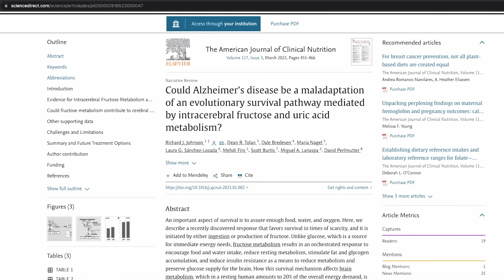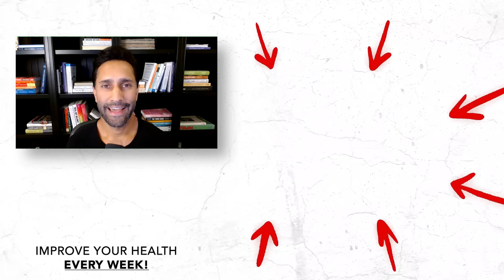This Doctor Thinks He Knows The 3 LEADING CAUSES Of Alzheimer's | Dr. Richard Johnson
Alzheimer’s is now being called “type 3 diabetes” for its link to insulin resistance, type 2 diabetes, metabolic syndrome, and obesity. A new hypothesis is suggesting another potential mechanism at play, one involving fructose.

Today, fructose is consumed mainly in highly concentrated forms such as fruit juice, dried fruit, and high fructose corn syrup in soda and ultra-processed foods. According to metabolic health and Alzheimer’s scientists, this abundance of fructose in our modern diet may be starving our brain's memory center due to a genetic survival trait.

This week on The Dhru Purohit Podcast, Dhru sits down with Dr. Richard Johnson to discuss his revolutionary new hypothesis on the link between fructose consumption and Alzheimer’s disease. Dhru and Dr. Johnson discuss the evolutionary mechanism behind fructose metabolism, insulin resistance, and weight gain that has completely backfired today due to its overconsumption.

Dr. Richard Johnson is a professor of medicine at the University of Colorado Denver and has been a practicing physician and clinical scientist for over 25 years. He is internationally recognized for his seminal work on the role of fructose in obesity, diabetes, and now, Alzheimer’s disease. His work also highlights the fundamental role of uric acid (which is generated during fructose metabolism) in metabolic syndrome.

Dr. Johnson is a prolific scientist with research that has been funded by the National Institute of Health since the 1980s. He is a member of the American Society for Clinical Investigation and has published over 700 papers, lectured in over 45 countries, and is a highly cited scientist. He is the author of The Fat Switch and his newest bestselling book, Nature Wants Us to Be Fat.

In this episode Dhru and Dr. Johnson dive into:
-Dr. Johnson’s new hypothesis on the relationship between Alzheimer’s and fructose consumption
-The origins of Alzheimer’s (what’s going on in the brain)
-How modern-day life has hijacked our genetics to make us fat
-How fructose impacts mitochondrial function
-Why the body converts glucose to fructose
-The relationship between salt, dehydration, and fructose production
-How fructose makes us crave more sugar
-Fructose and Alzheimer’s disease
-The importance of strength training for glycemic control and Alzheimer’s prevention
-Sources of fructose in our ancestral diet
-The role of salt and dehydration in obesity
-Hidden “healthy” sources of fructose in the diet
-High-glycemic foods to minimize in the diet
-Umami foods and uric acid
-Dr. Johnson’s thoughts on Saturated fat

-Could Alzheimer’s disease be a maladaptation of an evolutionary survival pathway mediated by intracerebral fructose and uric acid metabolism?
-Nature Wants Us to Be Fat: The Surprising Science Behind Why We Gain Weight and How We Can Prevent—and Reverse—It by Dr. Richard Johnson
-The End of Alzheimer's Program: The First Protocol to Enhance Cognition and Reverse Decline at Any Age by Dr. Dale Bredesen
-Drop Acid: The Surprising New Science of Uric Acid―The Key to Losing Weight, Controlling Blood Sugar, and Achieving Extraordinary Health by Dr. David Perlmutter

Birch Mattress by Helix is made out of organic latex, organic cotton, New Zealand wool, and American steel springs.

InsideTracker provides detailed nutrition and lifestyle guidance based on your individual needs.